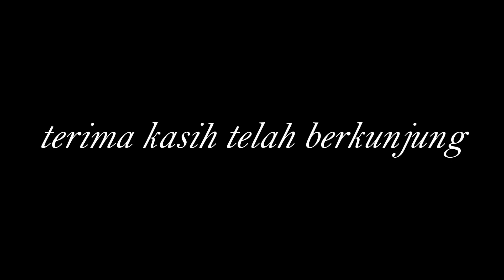Menjelajah Alam "Air Batu Sombayang"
Air Batu Sombayang, merupakan salah satu sungai tadah hujan yang mengalir di Pulau Ambon Propinsi Maluku. di tempat ini, pengunjung akan ditawarkan keasrian alam sekitarnya dengan air yang jernih. terdapat juga beberapa kolam yang bisa digunakan sebagai tempat berenang.
Lokasi tepatnya, di daerah Batu Gantung Dalam Kota Ambon